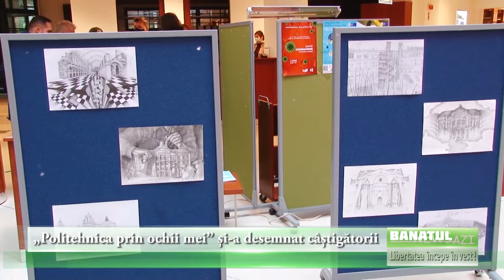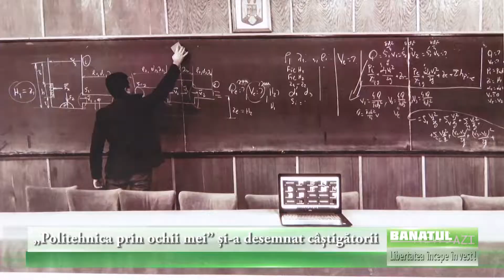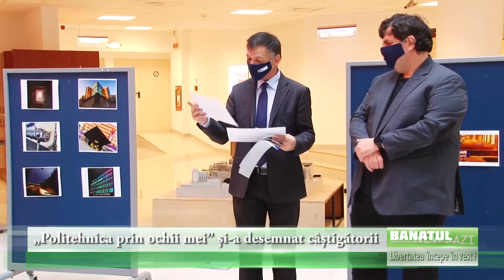„Politehnica prin ochii mei” și-a desemnat câștigătorii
Luni, 9 noiembrie 2020, în holul central al Bibliotecii Universității Politehnica Timișoara, a avut loc festivitatea de premiere a câștigătorilor Concursului de desen și fotografie „Politehnica prin ochii mei”. Competiția, lansată la 1 septembrie și dotată cu premii în valoare totală de 10.000 de lei, a fost organizată în contextul în care, la 11 noiembrie 2020, Universitatea Politehnica Timișoara împlinește 100 de ani de la înființare.

 Cu această ocazie UPT a lansat o provocare elevilor (potențiali viitori studenți), studenților, cadrelor didactice și absolvenților UPT: să-și exprime propria viziune asupra Politehnicii.

Competiția, desfășurată pe două secțiuni – desen/schițe și fotografie - a încurajat exprimarea prin schițe, desene sau fotografie a propriei viziuni asupra Universității Politehnica Timișoara în an aniversar, organizatorii dorindu-și o interpretare cât mai creativă, diversă și liberă a acestei tematici.

Un număr mare de elevi, studenți, cadre didactice și absolvenți ai Universității Politehnica Timișoara au ținut să participe la concurs, trimițând lucrări valoroase pentru toate secțiunile.

 Acestea au fost evaluate de câte un juriu de specialitate pentru fiecare secțiune, după cum urmează:
 Secțiunea desen/schițe - Grigore Arbore Popescu - director Institutul Român de Cultură şi Cercetare Umanistică – Veneţia, conf.dr. George Păunescu, artist plastic - Universitatea București, as.dr.arh. Drăgan Dragomir - Președinte OAR filiala Timiș, lect.dr.art.pl. Vlad Ardeleanu – Facultatea de Arhitectură și Urbanism, lect.dr.arh. Cristina Maria Povian - Facultatea de Arhitectură și Urbanism;
 Secțiunea fotografie - Conf.dr.arh. Cătălina Bocan - Facultatea de Arhitectură și Urbanism a UPT, lect.dr.ing. Ciprian Dughir - Facultatea de Electronică, Telecomunicații și Tehnologii Informaționale, Constantin Duma - Agerpress, as.dr.arh. Ovidiu Micșa – Facultatea de Arhitectură și Urbanism, Lucian Ronkov - Biroul Imagine UPT.

În urma deliberărilor, au fost stabiliți următorii câștigători:
Concursul de desen
Secțiunea elevi:
 Locul 1: Casiana-Timeea Savin (Colegiul Național CD Loga Timișoara)
 Locul 2: Diana Alexandra Burcea (Liceul de Arte Plastice Timișoara)
 Locul 3: Filip Dacian Iova (Liceul de Arte Oradea)
 Mențiune 1: Ștefania Biriș (Colegiul Național Bănățean)
 Mențiune 2: David Mihaly (Liceul de Arte, Oradea)
 Mențiune 2: Paul Andrei Ștefan (Liceul de Arte Oradea)
 Premiul special: Miruna Marcovici (Liceul teoretic Grigore Moisil Timișoara)

Secțiunea studenți:
 Locul 1: Bettina-Evelin Varga (Universitatea 1 Decembrie 1918 Alba-Iulia)
 Locul 2: Maria-Ștefania Bărbulescu (Universitatea Politehnica Timișoara)
 Locul 3: Raluca Duică (Universitatea Politehnica Timișoara)
 Mențiune 1: Alexandru Barbu (Universitatea Politehnica Timișoara)
 Mențiune 2: Drăgan –George Basarabă (Universitatea 1 Decembrie 1918 Alba-Iulia)
 Mențiune 3: Vanessa-Daiana Buiciuc (Universitatea Politehnica Timișoara

Concursul de fotografie
Categoria elevi:
 Premiul 1. Dorneanu Ioana-Petra (Liceul Teoretic &quot;Grigore Moisil&quot; Timișoara)
 Premiul 2. Sandu Emilia-Daria ( Colegiul Național Bănățean)
 Premiul 3. Maxim Teodor ( Liceul Teoretic „Grigore Moisil” Timișoara)
 Premiul de popularitate -Sandu Emilia Daria (Colegiul Național Bănățean)

Secțiunea studenți:
 Premiul 1. Mic Denis (Facultatea de Construcții)
 Premiul 2. Cancel Alexandra-Gabriela (FSC)
 Premiul 3. Vaida Andrei-Dănuț (FAUT)
 Premiul de popularitate -Clipei Naomi (FAUT)

Secțiunea cadre didactice:
 Premiul juriului: Gherheș Vasile (FSC)
 Premiul de popularitate - Gherheș Vasile (FSC)

Secțiunea absolvenți:

 Premiul juriului: Ilisie Denisa-Gabriela ( absolventă AC - IS, promoția 2020)
 Premiul de popularitate - Ilisie Denisa-Gabriela ( absolventă AC - IS, promoția 2020)